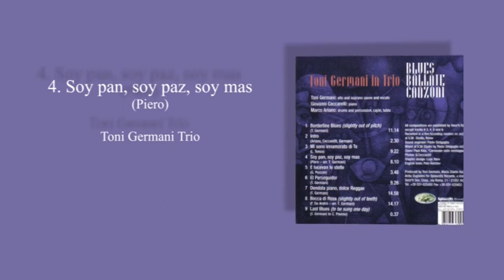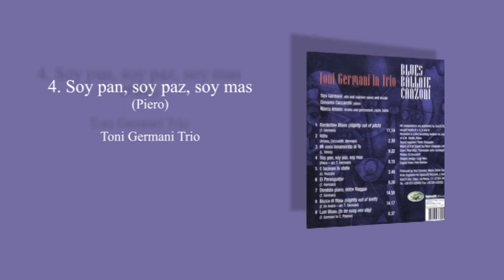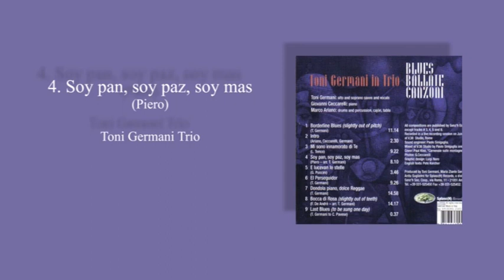Soy pan, soy paz, soy mas (Piero) - Toni Germani Trio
Dedicated to Mercedes Sosa and Pablo Neruda.
Toni Germani, alto sax; Giovanni Ceccarelli, piano; Marco Ariano, percudrums.
Cover Painting: "Carnival on the Mountain", by Paul Klee.